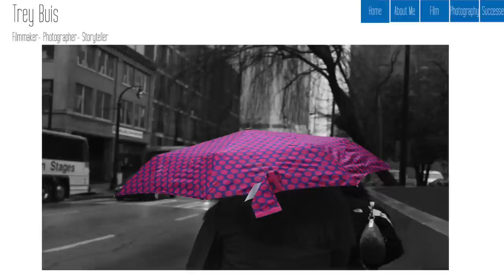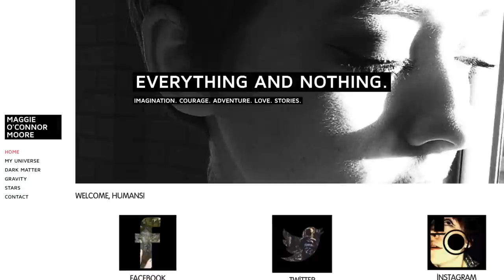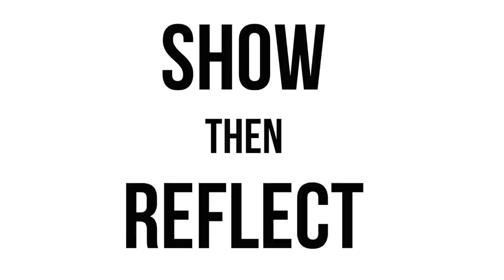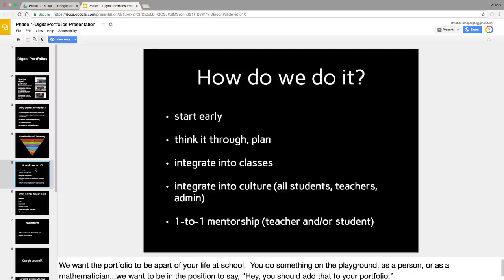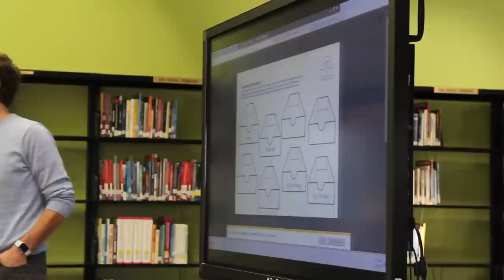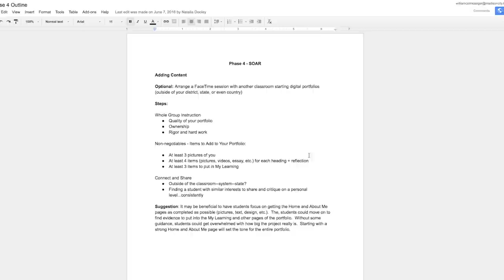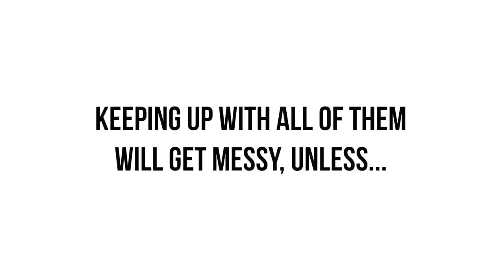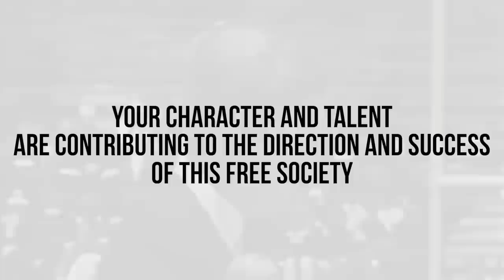Digital Portfolios - The Whole Child, The Whole Story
This documentary was developed over 3 years in Madison, Alabama.
Directed by Daniel Whitt.
Produced by Daniel Whitt, Mollie Bounds, and Natalia Dooley.
Edited by Christian Arnsparger (James Clemens High School student).
Videography by Lexie Tubell, Peter West, and Christian Arnsparger (all high school students).
Original music by Daniel Whitt.
All resources developed by Madison City Schools instructional staff and teachers.